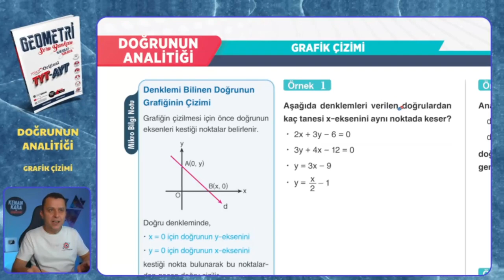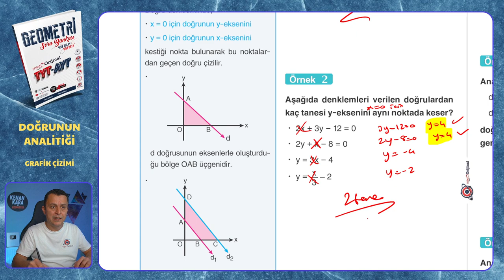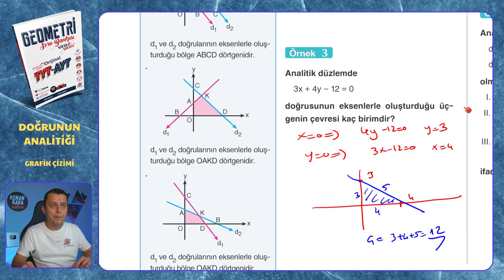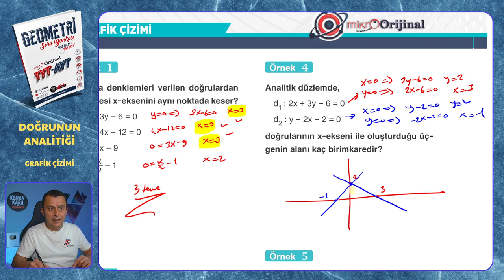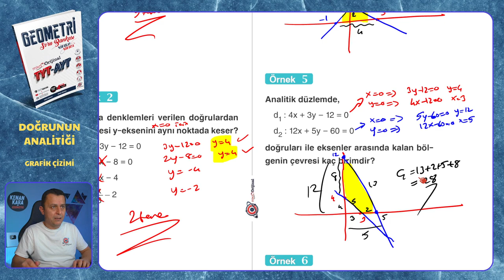GRAFİK ÇİZİMİ | Doğrunun Analitiği | Mikro Orijinal Geometri Soru Bankası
Mikro Orijinal Geometri Soru Bankası kitabındaki, Doğrunun Analitiği konusundaki GRAFİK ÇİZİMİ testinin çözümü